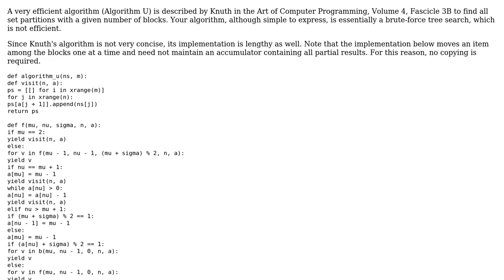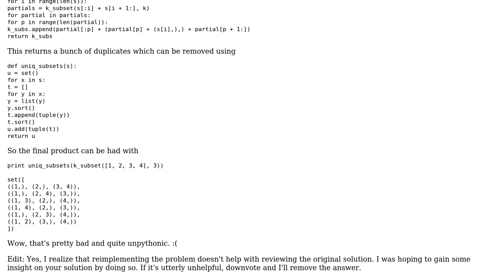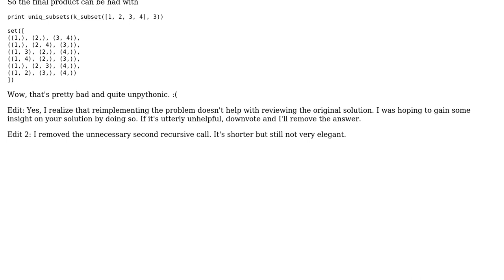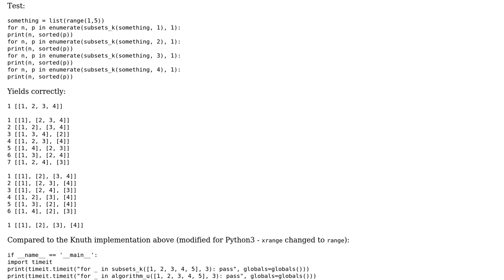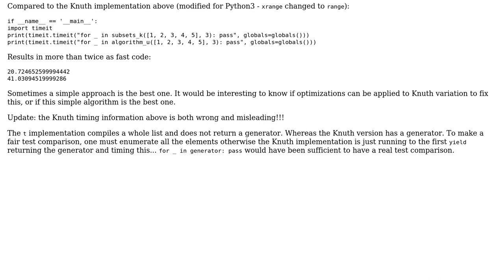Code Review: Finding all k-subset partitions (4 Solutions!!)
Code Review: Finding all k-subset partitions

With thanks & praise to God, and with thanks to the many people who have made this project possible! | Content (except music & images) licensed under CC BY-SA | Music | Images & others | With thanks to user user3569 user spinning_plate user kalu user Gregory Morse user David Harkness user Adeel Zafar Soomro user 200_success and the Stack Exchange Network Trademarks are property of their respective owners. You are responsible for your own actions.